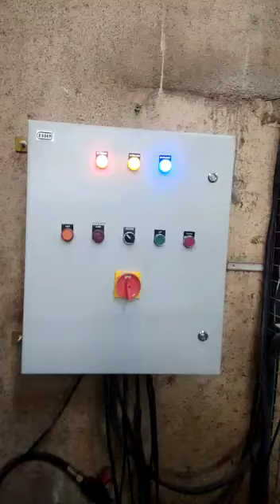MAST LIFT / hydraulic goods lift – GOODS LIFT (HYDRAULIC LIFT) | 9324346684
We are one of the prominent manufacturers and suppliers of a wide range of Hydraulic Mast Goods Lift. This lift is designed and manufactured with the help of sophisticated technology using high quality material. Our valuable clients can avail this lift from us in various specifications at very affordable price. Manufactured using high-grade raw material, these lifts are safe and easy to use. The lifts offered by us are used to lift heavy and light material. Owing to their ability to withstand load, optimum performance and negligible maintenance, these lifts are widely demanded by the clients. Clients can avail these lifts in various specifications to meet the variegated requirements of our clients. Mast lift with hydraulic cylinder Mast Lift with chain and rope driven Mast lift with bigger platform Mast lift with small platform Mast Lift for hotels Mast lift with hydraulic cylinder Mast Lift with chain and rope driven Mast lift with bigger platform Mast lift with small platform Mast Lift for hotels